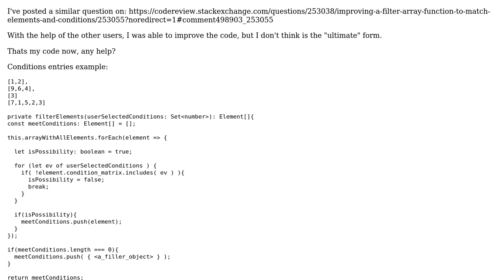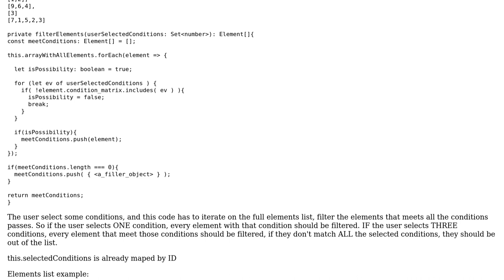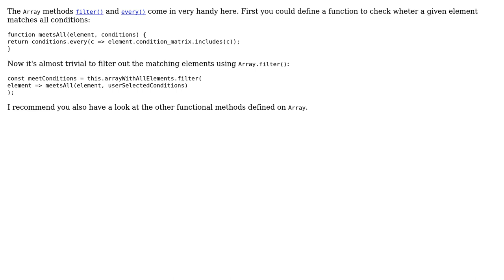Improving a filter array function with Set and objects, to match elements and conditions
Code Review: Improving a filter array function with Set and objects, to match elements and conditions

With thanks & praise to God, and with thanks to the many people who have made this project possible! | Content (except music & images) licensed under CC BY-SA | Music | Images & others | With thanks to user Rafael de Castro user lex82 and the Stack Exchange Network Trademarks are property of their respective owners. You are responsible for your own actions.